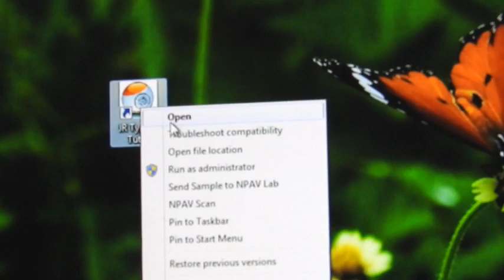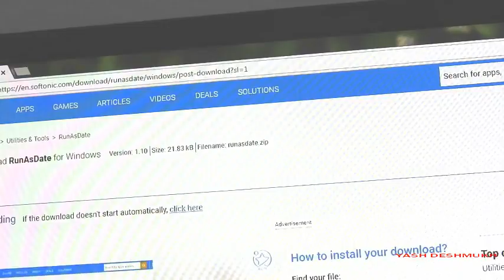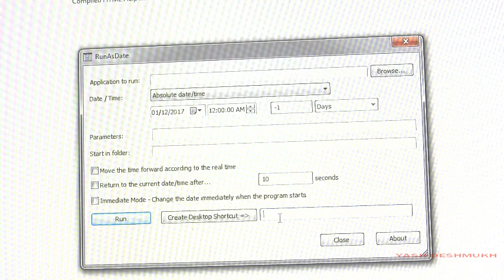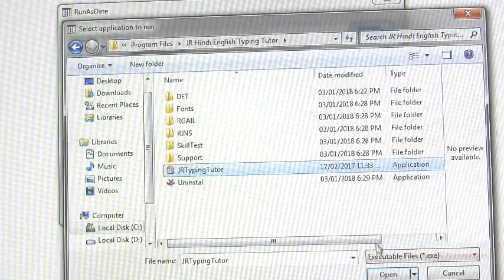HOW TO UPDATE JR TYPING CRACK VERSION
HELLO DOSTO JR TYPING TUTOR NEW YEAR 2018 ME BAND HO GAYA HAI UPDATE VERSION KARNE KE LIYE BOLTA HAI TO AP IS VIDEO KO START SE LAST TAK  DEKHE 100% PROBLEM SOLVED.  CPCT EXAM KI PREPRATION MOST HELPFUL